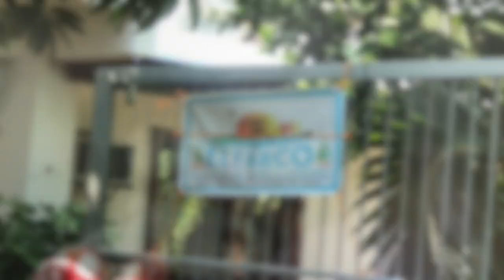Ian Melencio : Calatagan, Batangas Beach Trip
Enjoying the beautiful nature here in Calatagan, Batangas!!!
Having fun with my makukulit na KaTROPA!

Loved Sand Bar
Little Boracay and sneaking Corals!

A true friend is someone who lets you have total freedom to be yourself - and especially to feel.